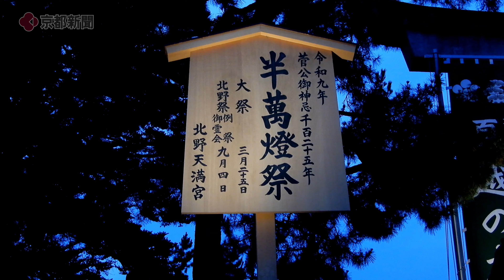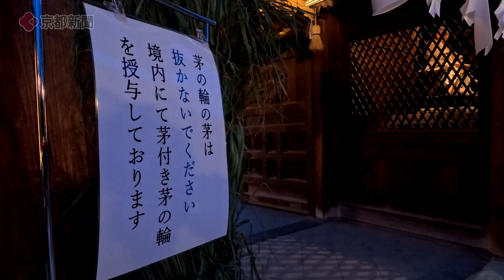京都の北野天満宮で「半萬燈祭」萬燈提灯献燈【4K動画】（2024年6月25日 京都市上京区） "Manto lanterns" at Kitano Tenmangu Shrine in Kyoto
【4K動画】京都市上京区の北野天満宮で、3年後の令和9年に行われる「菅公御神忌千百二十五年半萬燈祭記念事業」の機運醸成のため、境内に約1700個の提灯を飾る「萬燈提灯奉告祭」が行われ、点灯式が2024年6月25日に行われた。

【4K Video】The Kitano Tenmangu Shrine in Kamigyo Ward, Kyoto City, held the Hanmanto Festival, where approximately 1,700 lanterns were decorated in the shrine grounds, and the lighting ceremony was held on June 25, 2024.